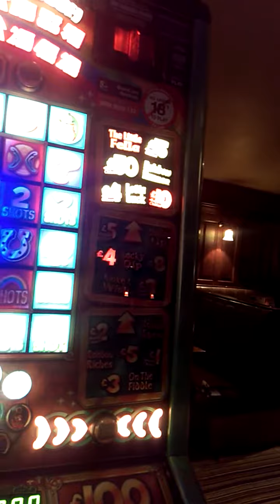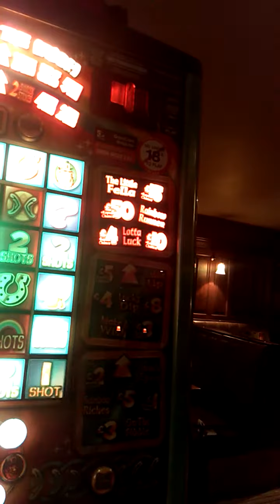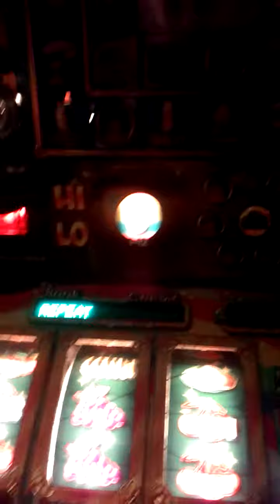Betcom/G Square Luck Of The Irish P1 Button Rip Feb 2016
GAMES! I call this the Jackpot Button